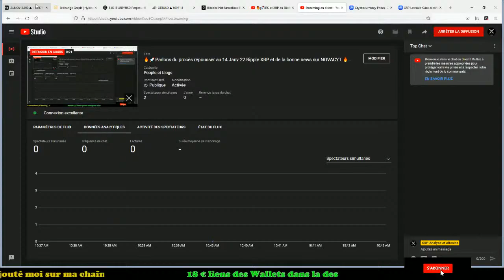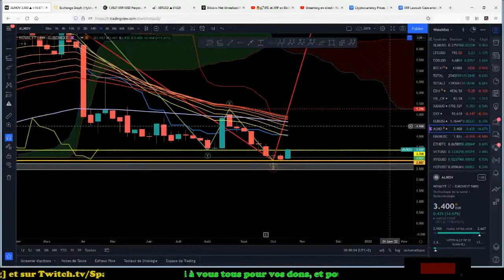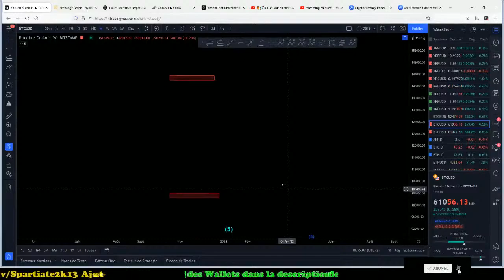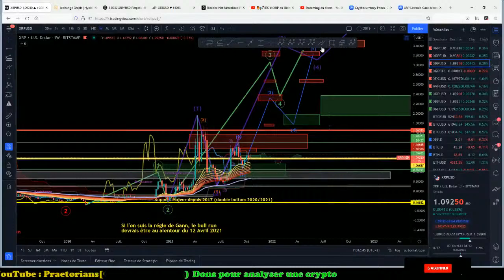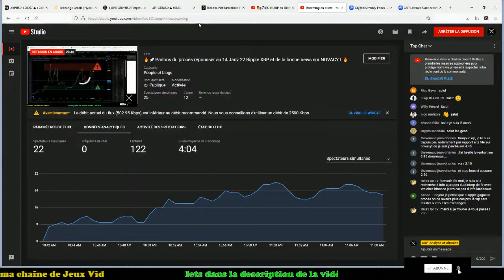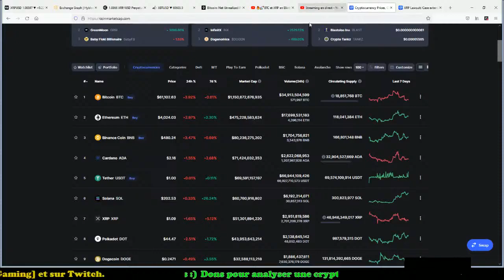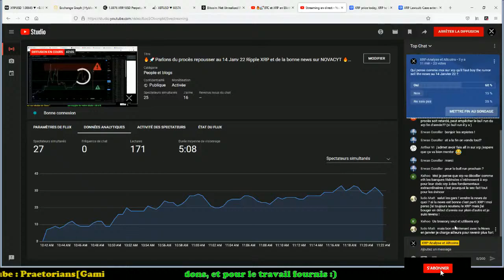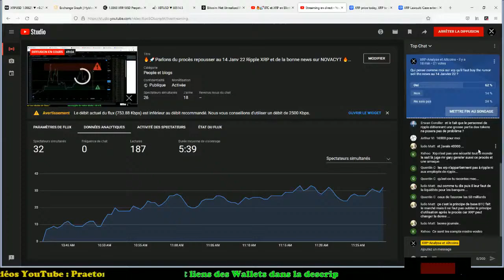🔥🚀Parlons du procès repousser au 14 Janv 22 Ripple XRP et de la bonne news sur NOVACYT 🔥🚀 !!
Lien Discord : Spartiate2k13#8909​​​​​​​​​​​​​​​​​​​​​​​​​​​​​​​​​​​​​​​​​​​​​ pour ceux qui veulent m'ajouter et discuter du XRP ou autre ^^

- Gagner des intérêts chaque semaines sur tes crypto monnaie avec Celsius, code de parrainage pour gagner 40$ en BTC : 108999fa04